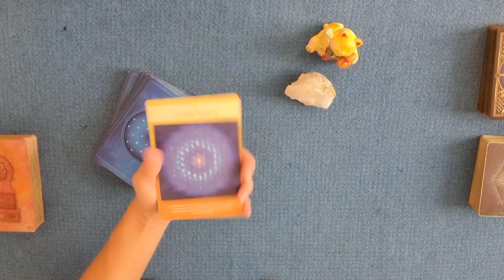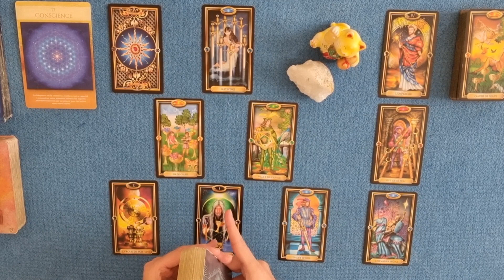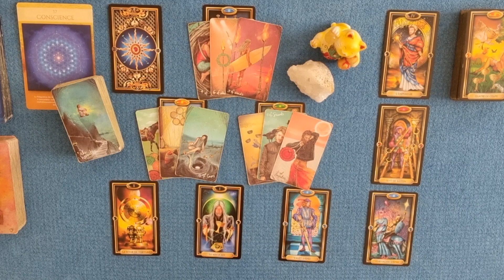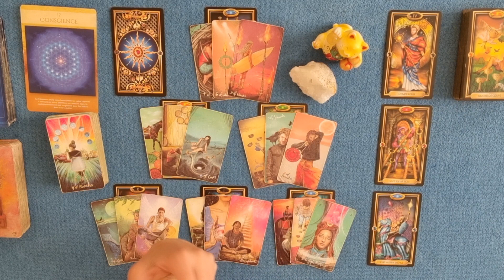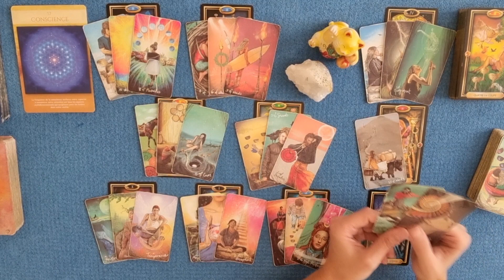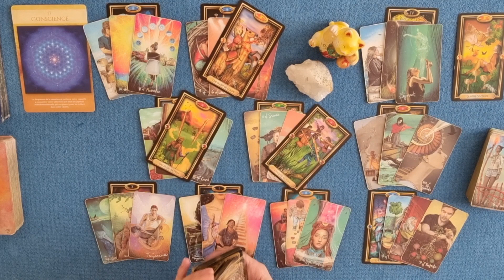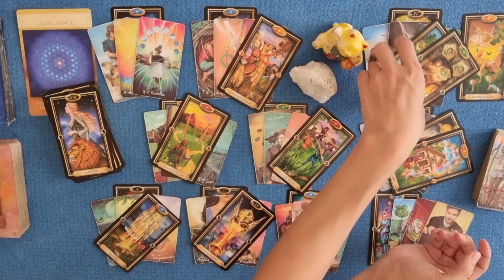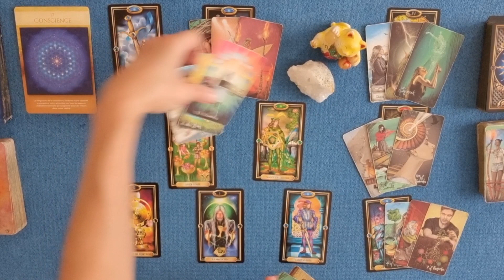POISSONS OCTOBRE 2022 | CONSCIENCE & COUP D’AUDACE | LA rencontre/partenariat pour relever les défis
HOROSCOPE ♓ poissons octobre 2022 | CONSCIENCE ET COUP D’AUDACE | La bonne rencontre ou le bon partenariat
 pour relever les défis de la vie !